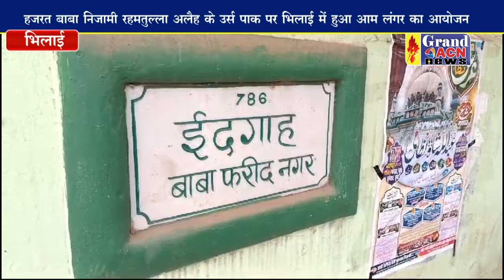बाबा निजामी के उर्स पर हुआ आम लंगर